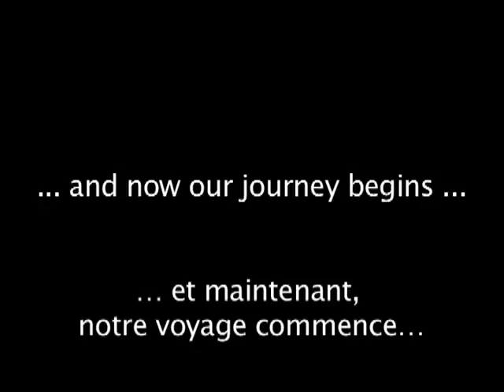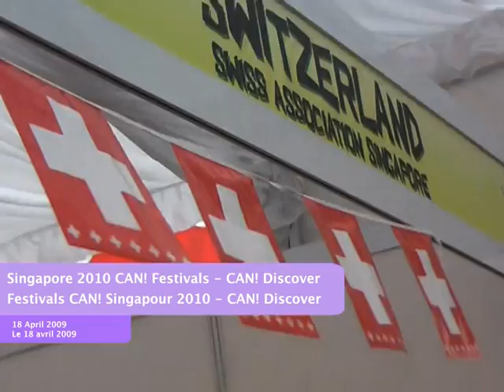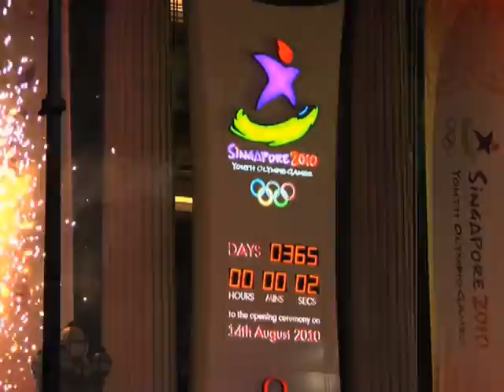YOG - Blazing the Trail